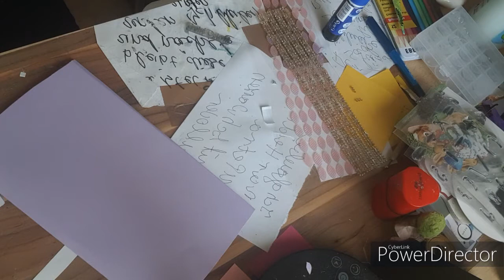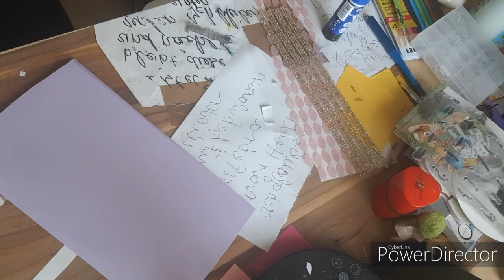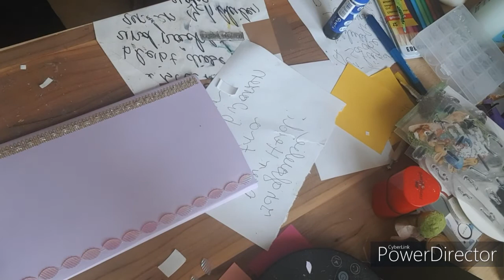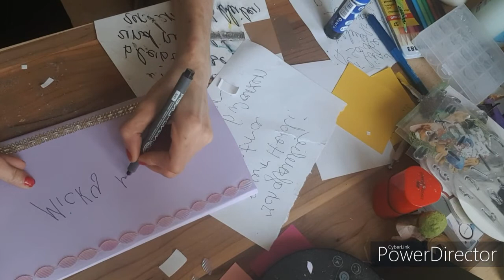Kleine Tasche um Bastelzeug auf zu bewahren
Hallo ihr lieben heute melde ich mich zurück. Ich hoffe euch gefällt das Video. Würde mich über ein ABO oder Daum Hoch freuen

Es grüßt euch ganz Herzlich

Nicole Zwicker